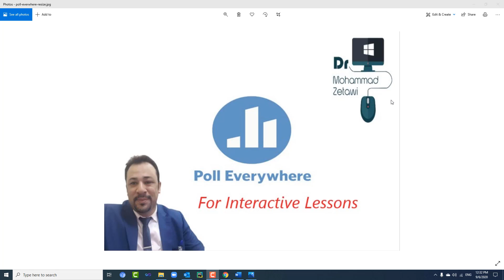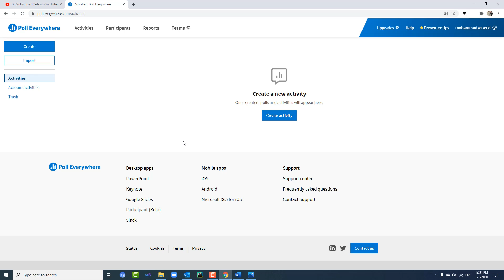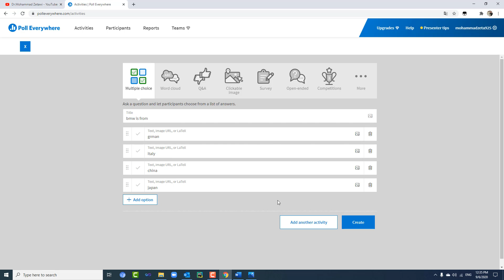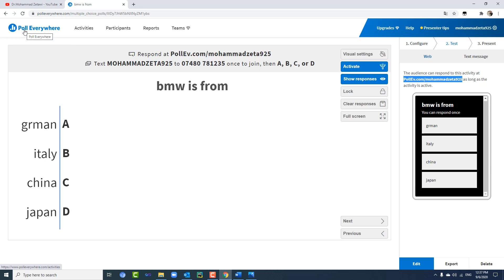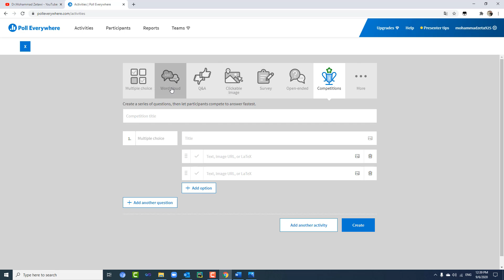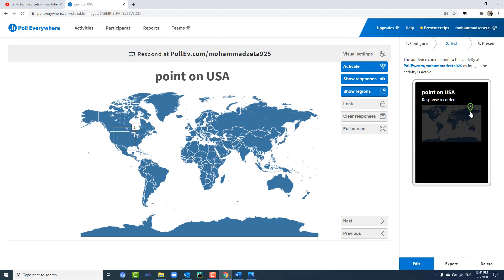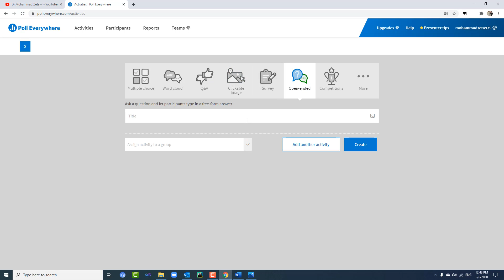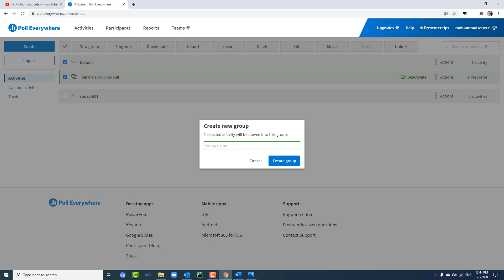learn how to use poll Everywhere for interactive lessons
اداه مجنونه لجعل الدرس اكثر حيويه وتفاعلا